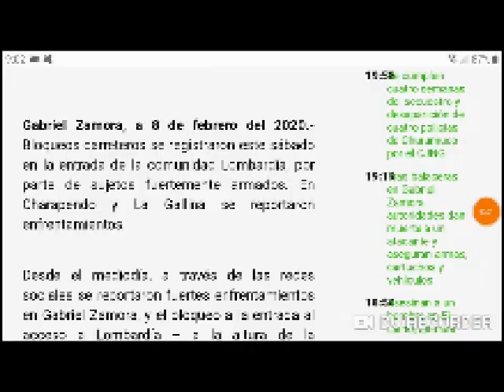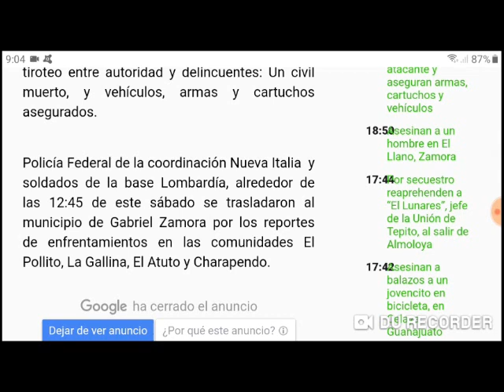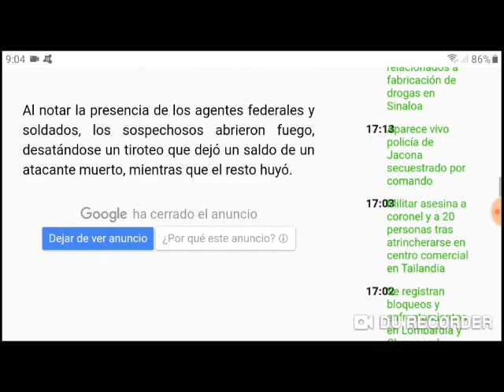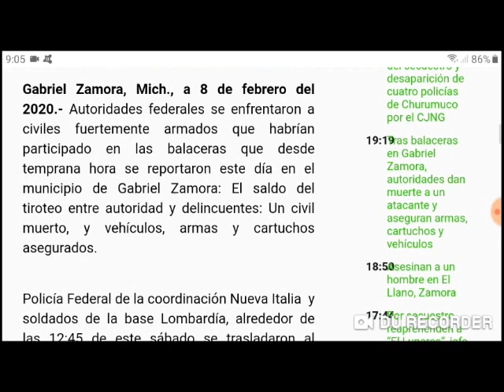Reporte sobre lo sucedido en Gabriel Zamora, Michoacán